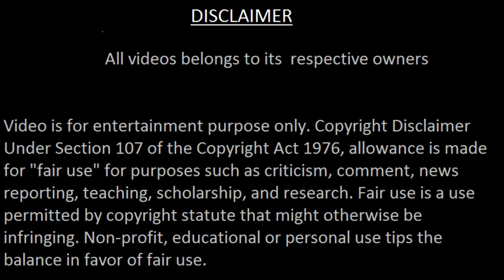Ambani's serving food to poor people by themselves on pre-wedding | Pakistani Media Reaction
Join the anticipation as the youngest scion of the Ambani dynasty, Anant Ambani, prepares for his matrimonial journey with Radhika Merchant, heralding a union that captivates the nation. India's most affluent family orchestrates a lavish extravaganza to celebrate their union, with pre-wedding festivities commencing on March 1st at Jamnagar, Gujarat. An elaborate menu awaits the esteemed guests, curated with meticulous detail, while the hospitality team ensures every dietary preference is catered to. Over 25 culinary virtuosos from Indore will grace the occasion, illuminating the feast with Indore's gastronomic delights. Guests will indulge in a plethora of cuisines, from Parsi to Thai, Mexican, Japanese, and pan-Asian delicacies, with a staggering 2,500 dishes served over three days, ensuring no repetition of flavors. The culinary journey begins with 70 breakfast options, followed by over 250 choices for lunch and dinner. Vegan guests will find a special provision, alongside complimentary midnight snacks for all attendees. Spanning three days, the festivities encompass five events, inviting a distinguished guest list, including luminaries like Bill Gates and Melinda Gates, to witness the union of two souls amidst opulence and grandeur.

On this channel you will get videos related to Pakistani media reactions on Indian current affairs and news :

Pak media on India latest cricket | Pak media on India latest Israel Pak media on India latest Modi latest Pak media on India l Pak media on India latest today l Pak media crying on India Pakistani media on India l Pak media on American foreign media reactions on India Pakistan reaction |reactions |react| reacts reaction on reaction to |Imran Khan|  Arzoo Kazmi |Ameer Abbas| Sana Amjad Qamar Cheema | Usama Ghazi | Makhdoom Shahab-ud-Din Faisal Tarar Speaks |Zafar Hillali | Fiza khan